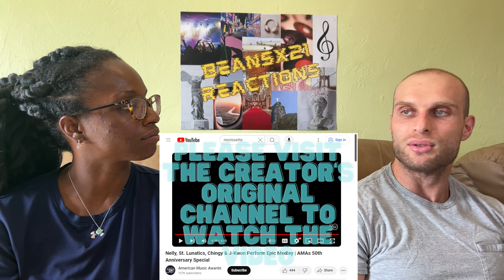REACTION TO Nelly, St. Lunatics, Chingy & J-Kwon - Live Performance at AMAs 50th Anniversary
REACTION TO Nelly, St. Lunatics, Chingy & J-Kwon - Live Performance at AMAs 50th Anniversary | FIRST TIME WATCHING

Today, we are reacting to Nelly, St. Lunatics, Chingy & J-Kwon - Live Performance at AMAs 50th Anniversary. Check out our Youtube channel for more Filipino artist, such as EZ Mil reactions!